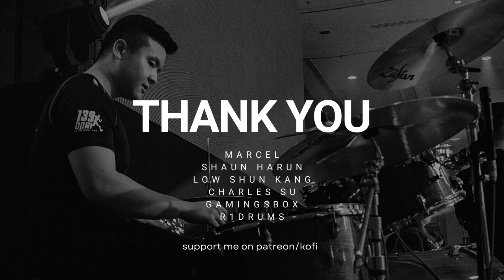Spy X Family OP FULL| Official Hige Dandism| Mix Nuts| Drum Cover| Raymond Goh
This one was definitely a difficult cover to do, had some mistakes but yea... I'm only human. 😂 But anyway, here's my attempt at the song, hope you all enjoy the cover!

For anyone interested in learning the drum parts or want to use this to add on for their covers.

0:00 - 0:-06 Intro Video
0:07 - 0:23 Section A - Intro
0:24 - 0:48 Section B - Verse
0:49 - 1:03 Section C - Pre-Chorus
1:04 - 1:39 Section D - Chorus
1:40 - 2:08 Section E - Verse 2
2:09 - 2:24 Section C - Pre-Chorus
2:25 - 2:52 Section D - Chorus
2:53 - 3:24 Section E - Chorus 2
3:25 - 3:49 Section G - Outro